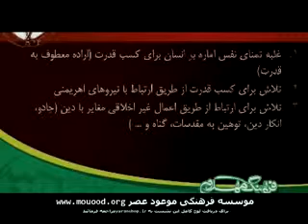هالیوود شیطان را تبلیغ می کند، اسماعیل شفیعی سروستانی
هالیوود شیطان را تبلیغ می کند،اسماعیل شفیعی سروستلنی